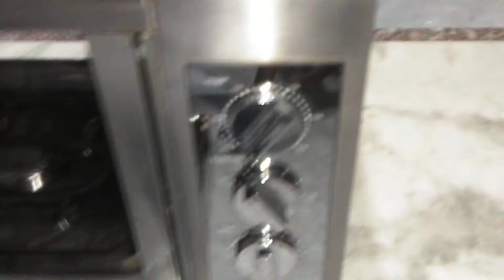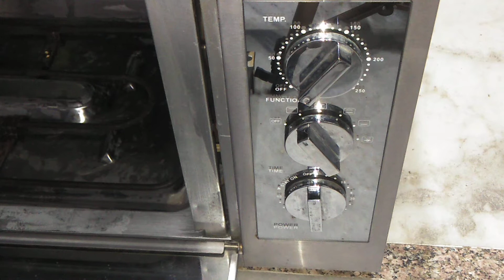all about otg electric oven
full detail of a otg electric oven